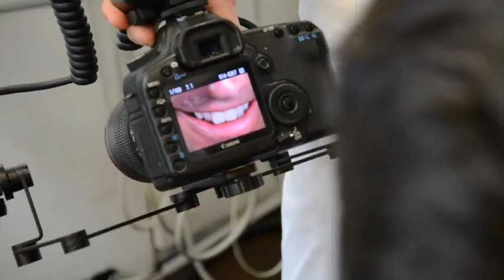Jason J Kim, CDT and Dr. Michael Apa, DDS Discuss Their Partnership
With the grand opening of the Jason J Kim Oral Design Dubai Center this March in collaboration with Dr. Michael Apa, the two discuss what makes their working relationship so unique and how they strive to create the perfect smile for each client.